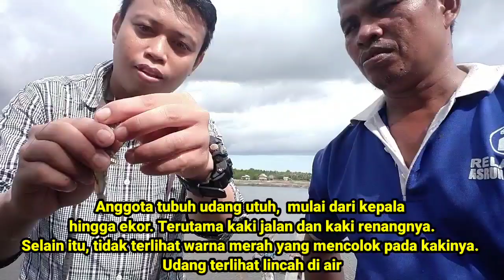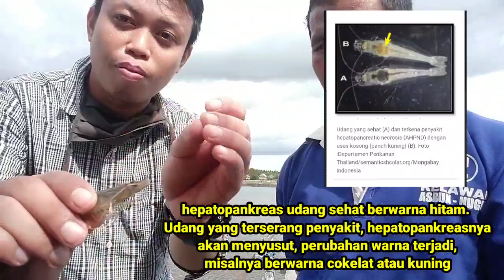Penting! Cara Mengetahui Udang Vaname yang Sehat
Kesehatan udang sangat penting untuk mendapatkan udang yang berkualitas hingga panen. Untuk itu Video kali ini memberikan informasi mengenai cara mengetahui udang vaname yang sehat.